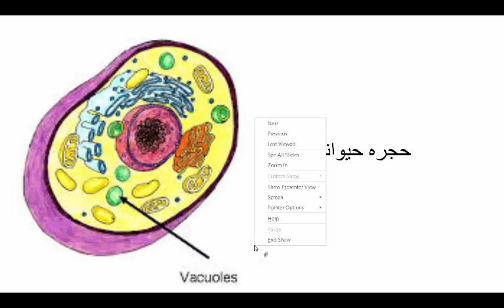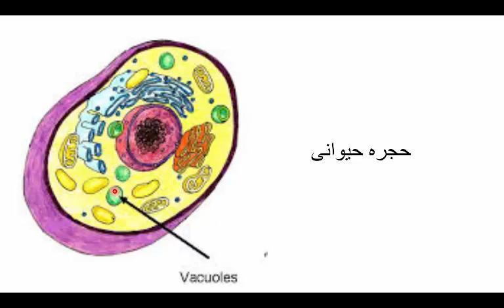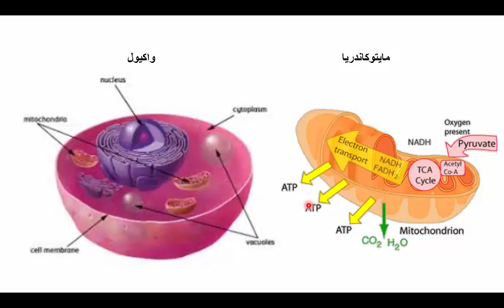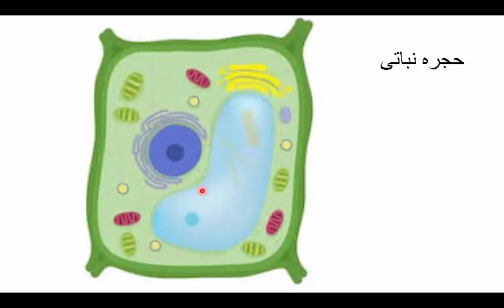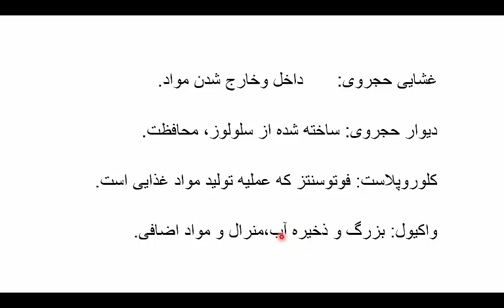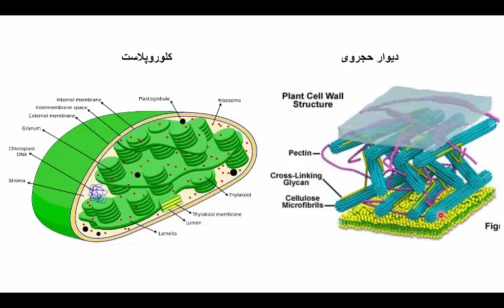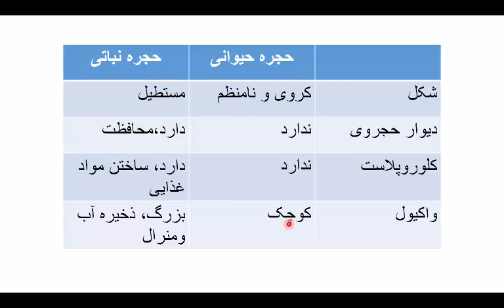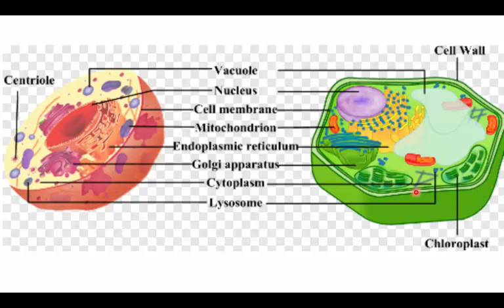بیولوژی صنف هفتم, درس چهارم, تفاوت حجره حیوانی و نباتی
در این درس, شاگردان فرق بین ساختمان حجرات حیوانی و حجرات نباتی را می آموزند.